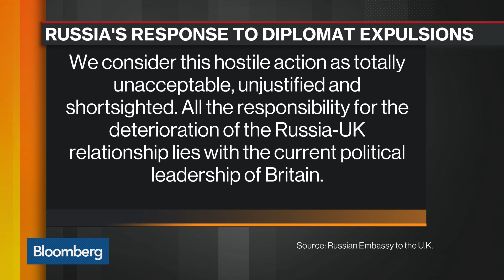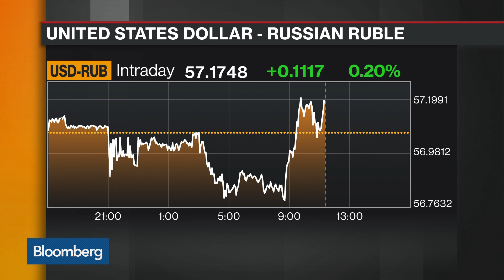Russia Dismisses May's Moves as 'Unacceptable, Unjustified and Shortsighted'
Mar.14 -- Bloomberg's Gregory White discusses a conflict between the U.K. and Russia over the death of a former spy. He speaks on "Bloomberg Markets: European Close."